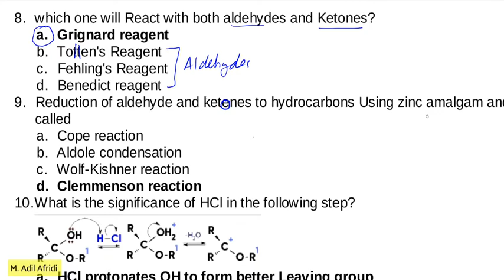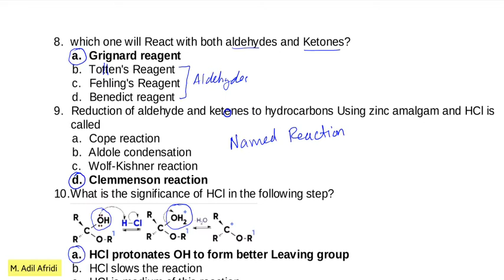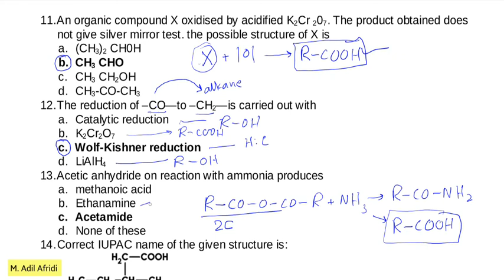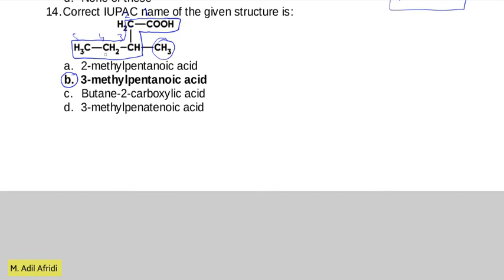2nd year 09